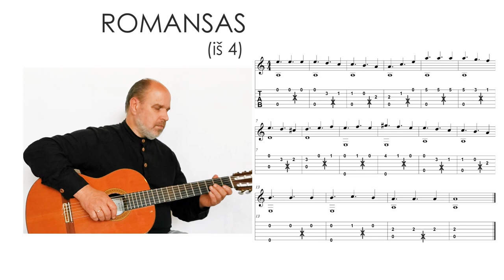ROMANCE - fingerstyle guitar by Gintaras Jakelis. Mokomės groti gitara.